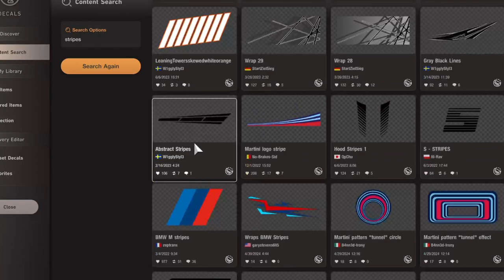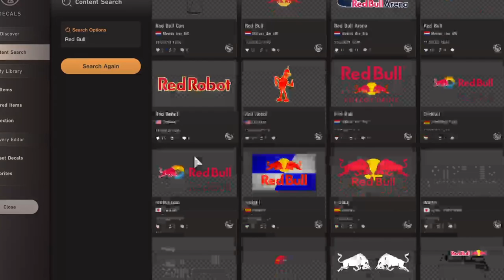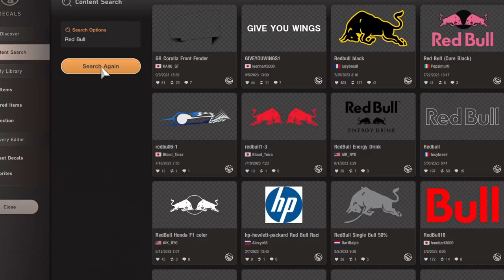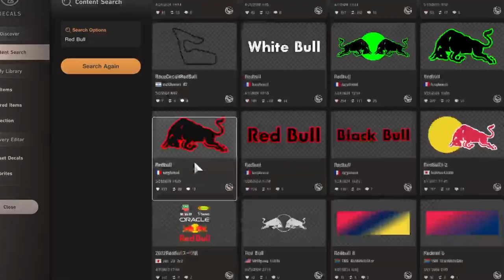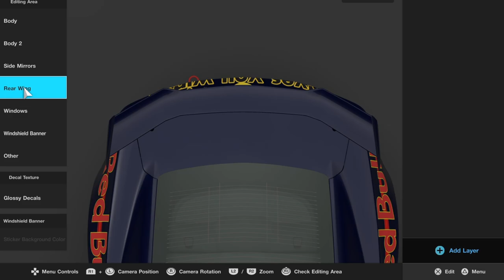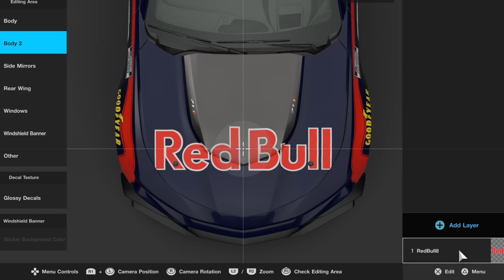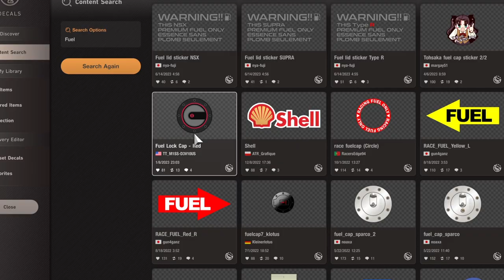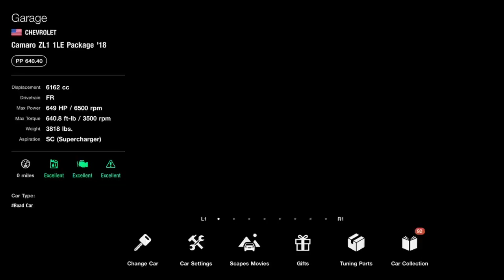Unveiling Red Bull Livery Secrets in GT7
Uncover the secrets to crafting the iconic Red Bull livery in Gran Turismo 7 with this step-by-step tutorial. Learn how to create the perfect design for your virtual racing car!
Learn how to create a custom Red Bull livery in Gran Turismo 7 with this tutorial. Follow along and show off your unique design skills in the game!